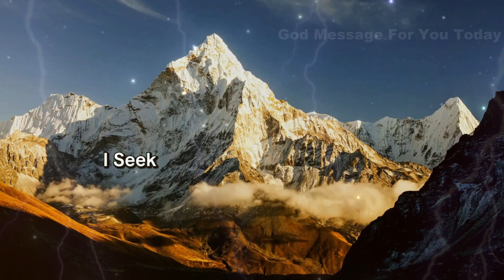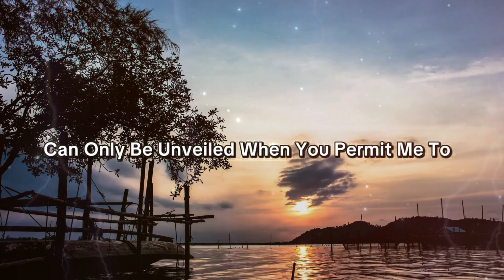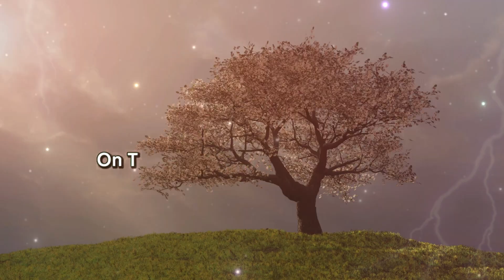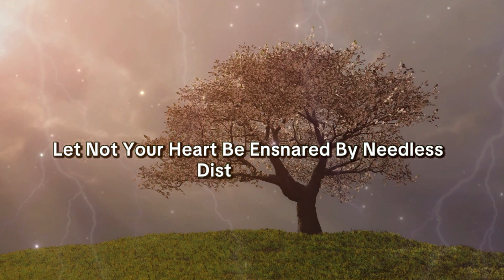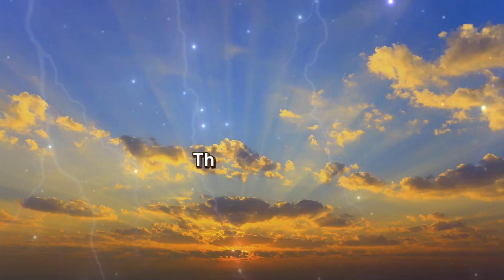My child, I Beg Your 30 Seconds Today | God Message for You Today | God Message for me Today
message to god,

god's message i'm with you,

god's daily message,

god message

god's message

god has a message for you,